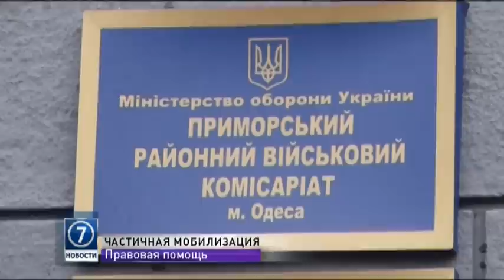22 января: выпуск новостей от 14:00